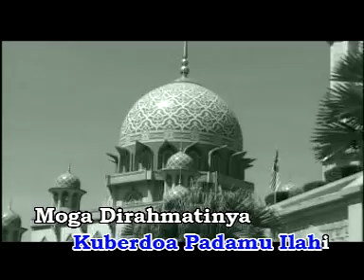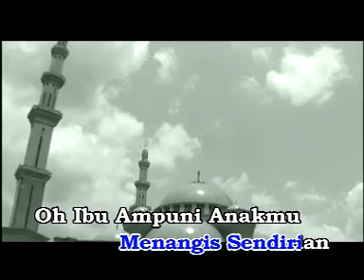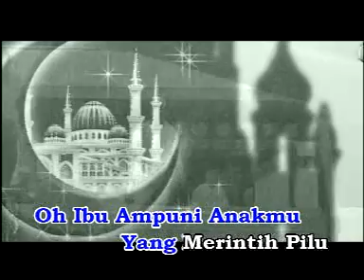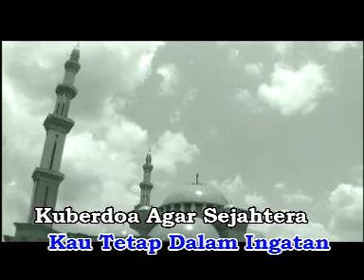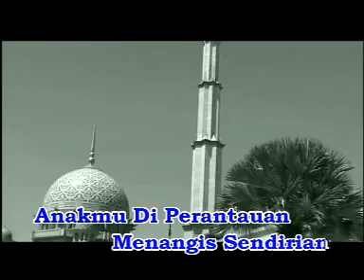Zamani - Takbir Memecah Hening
Lirik : Johan Aziz ( Johan Music Publishing )